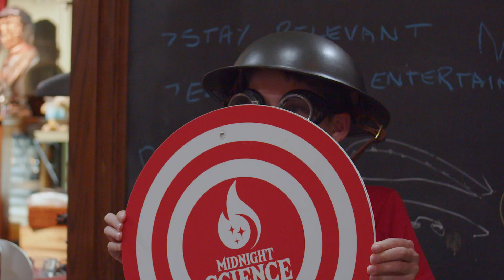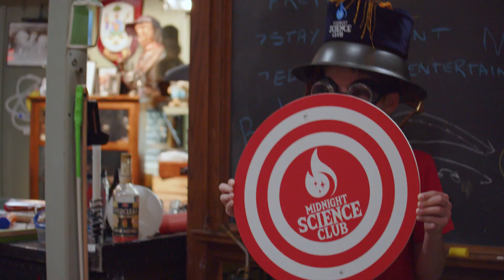Marshmallow Launcher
The Wizards-In-Training are back in the studio for some marshmallow ballistics!

Learn how to make a marshmallow launcher out of PVC in this awesome science activity.

Want a collection of books full of science activities like this one? Check out The Wizard's Book of Science Secrets! A book series full of practical DIY science activities you can do with stuff you'll find at the hardware store.